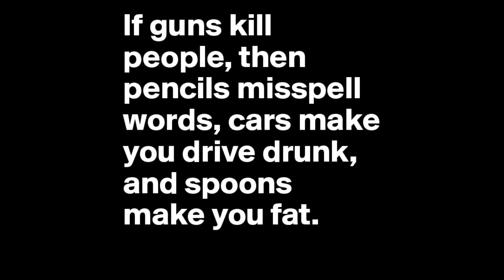Why Guns Shouldn't Be Banned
Recently everyone is saying that the United States should ban guns, but in my opinion it's not the guns that are the problem, it is the people holding the guns that are the problem.

I would like you guys to respond to create an intelligent discussion on this topic.

Tweet this video with GunsAreGood